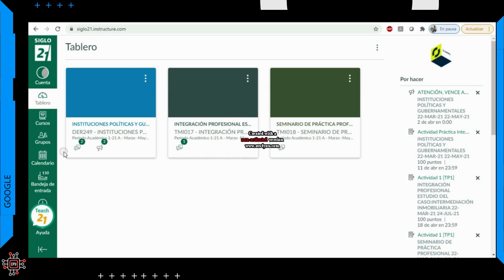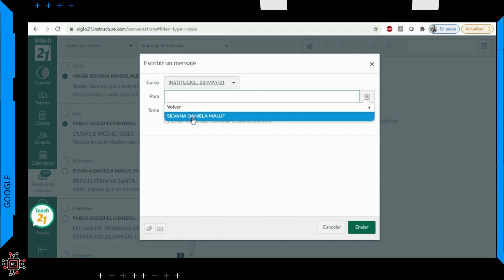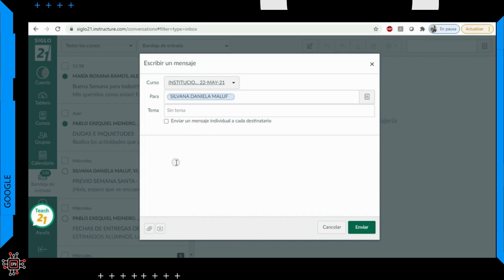✳ Tutorial de contacto con Tutor Virtual en Canvas - Universidad Siglo 21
Vemos cómo enviarle un mail al Tutor Virtual de una materia dentro de la plataforma Canvas de la Universidad Siglo 21.

Constancias y Certificados, pedido y carga de equivalencias, cambios de CAU/carrera, carga del trabajo final de graduación – ECampus/Campus Virtual

Consultas Académicas (Certificado de Analítico y notas de exámenes, horarios de Teleclases, Programa de Materias, Plan de Estudio y Correlativas y Equivalencias con otras Universidades) – ECampus/Campus Virtual